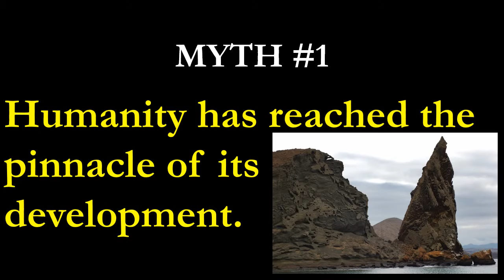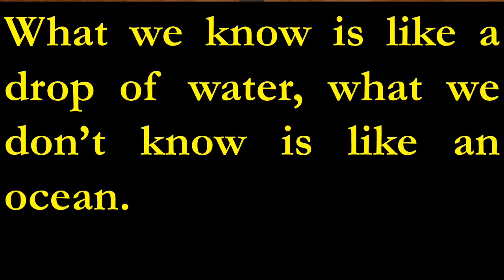The power of now Myths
It is taken from book " the power of now" by Eckhart Tolle and is about very unfamiliar myths regarding universe. It is interesting to watch this video.
The monk who sold his ferari by Robin Sharma